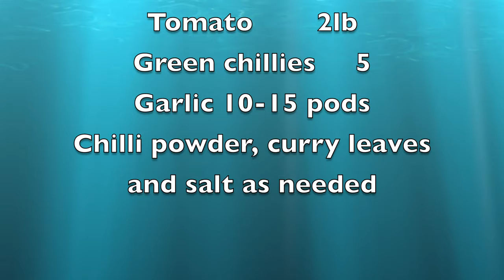Tomato Pickle/சுவையான தக்காளி ஊறுகாய் செய்வது எப்படி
This video is about How to make Tomato Pickle